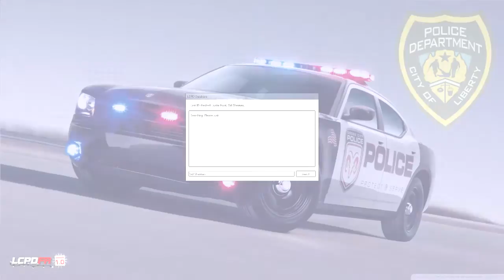GTA IV: Mod LCPDFR 1.0 - Ep. 01 Día 1 Español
El mod LPDCFR v1.0 consiste en que eres un Policia de Liberty City y debes mantener el orden en la ciudad donde se te presentaran todo tipo de situaciones donde debes intervenir como Policia de la Ciudad, veras que al poco tiempo de comenzar a jugar recibiras ordenes por parte de la central de la Policia donde tendras que intervenir para mantener el orden, entre las cosas que haras como Policia de la ciudad son:

*.- Multas de Transito.
*.- Atención de llamado de asistencia para alejar de zonas residenciales, parques u oficinas a vagabundos drogadictos.
*.- Persecuciones a alta velocidad.
*.- Arrestos a pandilleros, traficantes de drogas.
*.- Verificación de citaciones a la corte, multas no pagadas, matriculas vencidas, licencias de conducir vencidas, vehiculos robados, entre muchas otras misiones.

Es mi primer video comentado, se que debo mejorar los comentarios y su edición el cual les prometo asi será para los proximos videos, si les gusto denle a like si no les gusto no importa los encontrare en Liberty City y ya saben lo que les espera :)

Dejen sus comentarios de lo que quieren ver para proximos videos de este MOD y estos son mis contactos por si quieen jugar el mod en modo coperativo.

"gta lcpdfr wayne county"
"gta iv lcpdfr lets play"
"gta iv wayne county"
"gta iv lcpdfr wayne county"
"gta iv mods"
"gta iv funny moments"
"gta iv last mission"
"gta iv cheats"
"Gta iv gameplay"
"gta iv money glitch"
"gta iv mission one"
"gta iv final mission"
"gta iv sexiest mission"
"gta iv secret cars"
Grand Theft Auto IV (Video Game)
Grand Theft Auto (Video Game Series)
"gta iv lcpdfr patrol"
"gta iv enb series max settings"
"gta iv enb 1.0.7.0"
"gta iv enb mod"
"gta iv enb 2013"
"gta iv enb for low end pc"
"gta iv enb realistic"
"gta iv icenhancer x.2 graphics"
"gta iv enb vs gta 5"
"gta iv low pc"
"gta iv lcpdfr multiplayer"
"gta iv lcpdfr mp #1"
"gta iv lcpdfr let's play episode 1"
"gta iv lcpdfr mod"
"gta iv lcpdfr clan"
"gta iv lcpdfr bait car"
"gta iv lcpdfr mp #1 bayareabuggs"
"gta iv lcpdfr iron man police patrol - episode 1"
"gta iv"
Video Game (Industry)
Gameplay (Magazine)
"gta iv mod menu"
"gta iv mod menu ps3 no jailbreak"
"gta iv mod iron man"
"gta iv mod gta v"
"gta iv mod menu ps3"
"gta iv mod grahics"
"gta iv mod menu xbox 360"
"gta iv mod zombie"
"gta iv mod hulk"
"gta iv mod menu pic"
"gta iv police mod"
"gta iv police chase"
"gta iv police patrol multiplayer"
"gta iv police cars"
"gta iv police clan"
"gta iv police mod xbox 360"
"gta iv police missions"
"gta iv police shootout"
"gta iv police mod multiplayer"
"gta in the hood"
"gta in real life"
"grand theft auto iv gameplay"
"grand theft auto iv cheats"
"grand theft auto iv funny moments"
"grand theft auto iv mission 1"
"grand theft auto iv review"
"grand theft auto iv mods"
"grand theft auto iv lcpdfr"
"gta 4"
"gta 4 zombie mod"
"grand theft auto iv walkthrough part 1"
"grand theft auto iv cheats for xbox 360"
"grand theft auto iv cheats ps3"
"Let's Play"